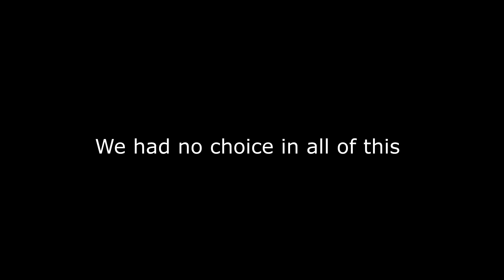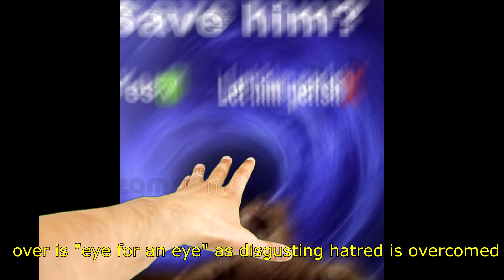No me basta